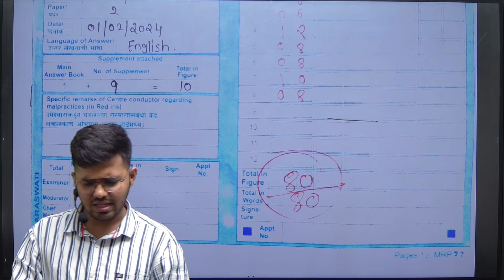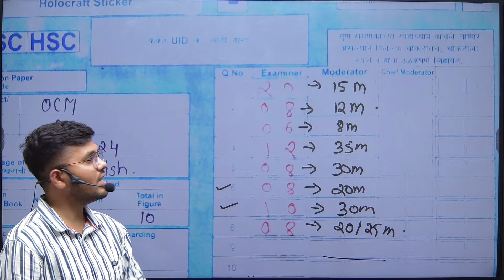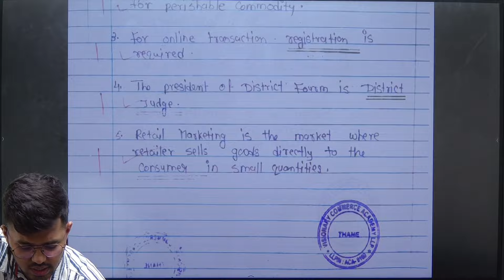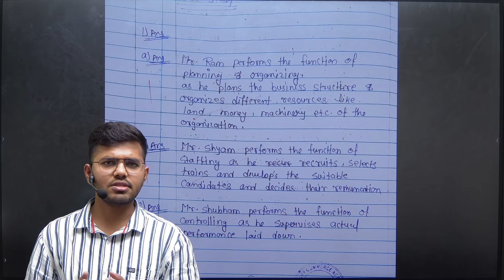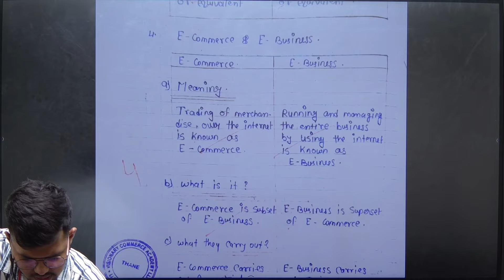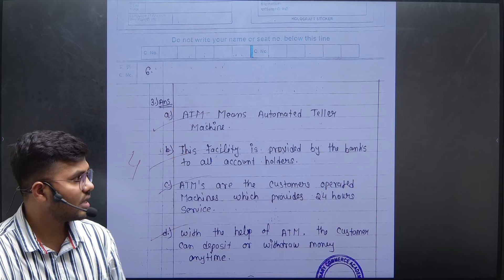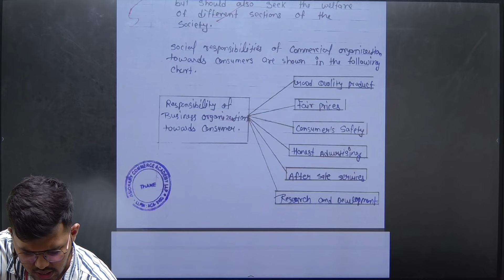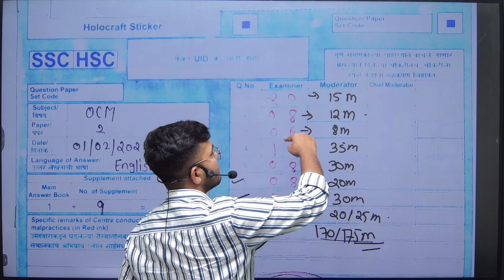Ocm paper presentation Maharashtra board exam 2024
If you have ANY DOUBT related to this topic you can